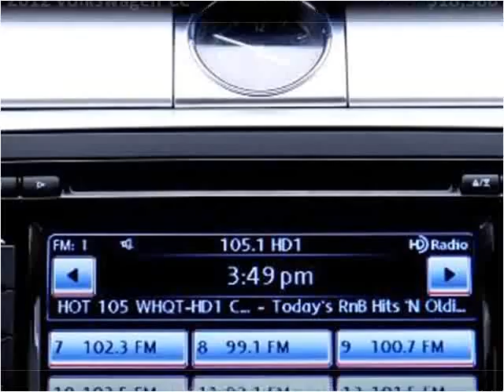2012 Volkswagen CC Used Cars Miami Gardens FL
This 2012 Volkswagen CC is available from Car Club USA.